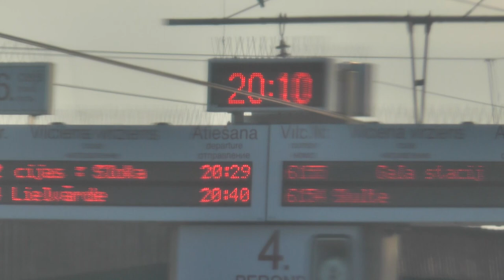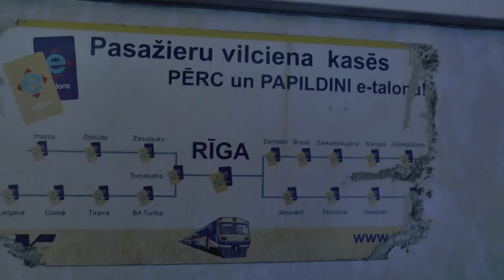Kennismaking met de spoorwegen in Letland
Tijdens mijn vakantie in Letland enkele keren de spoorwegen in actie gezien.